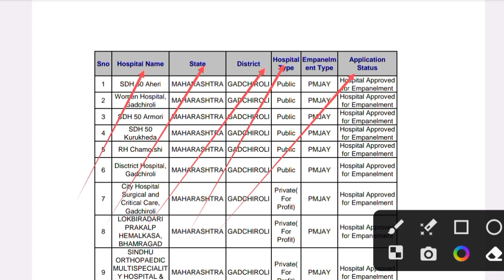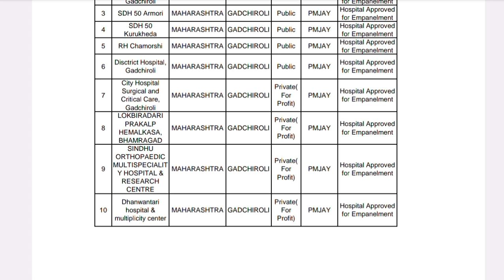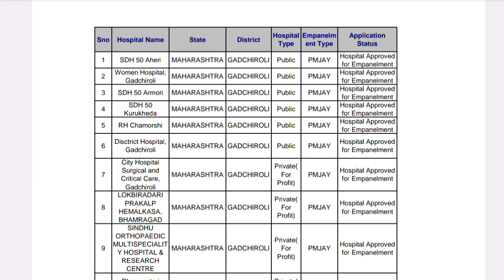Pmjay दवाखाना यादी गडचिरोली | PMJAY Hospital List | आयुष्मान कार्ड योजना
yaa Vedio madhe pmjay दवाखाना यादी गडचिरोली जिल्हा  येथील hospital list मध्ये कोणते दवाखाने येतात याबद्दल माहिती सांगण्यात आली आहे.